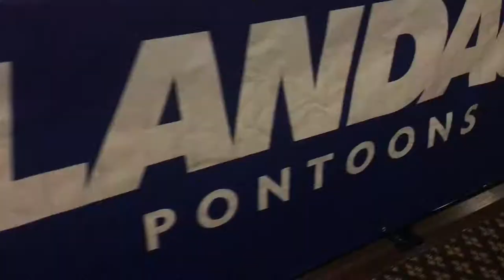Musial 2020 Price Cutter